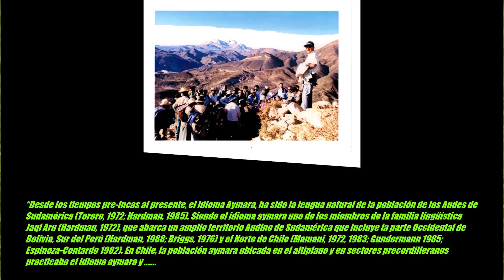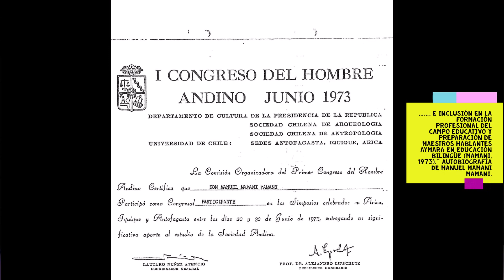MMM. Parte 6. Expone su primer trabajo en el Primer Congreso Internacional del Hombre Andino. 1973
Como investigador y hablante aymara presenta su primer trabajo al Primer Congreso Internacional del Hombre Andino, titulado "Importancia de Lengua Aymara", (Universidad de Chile, Sedes: Antofagasta, Iquique, Arica – 1973).